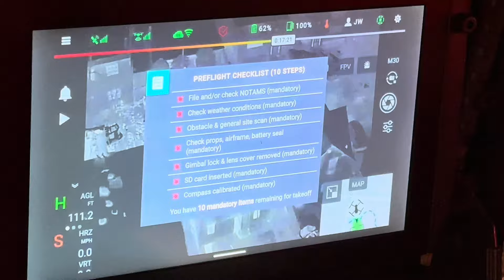FDNY Queens 2nd Alarm Box 9588 Fire was Throughout a Private Dwelling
BOX 9588       —      7063 WALNUT ST

70 DR       —      71 AVE

FIRE PD

SIG 7-5 - All Hands
E315 E319 E294 E293
L151 L143 T135F
BC50 BC51
RS04 Q270
DC13 RA04

SPECIAL CALLED - Engine & Truck
E286 T142

Sig 2-2 - 2nd Alarm
E285 E298 E315
E324T ST04
T127 L125
BC46 BC28R BC39S
TS02 RB01 SB01
FC01 CT01 RM01

SPECIAL CALLED - 2 Trucks
L125  L136

SPECIAL CALLED - 1 Truck
L130/L143

SPECIAL CALLED - Watch Line Engine
E313

Relocations
E295/E305
E096/E299
E299/E286
E304/E298
E325/E319
T160/T127
L165/L143
L042/L165
BC03/BC50